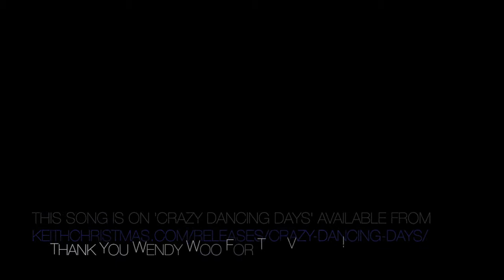Talking to the Dead (Again) - Live 2018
Friends who have gone but are still here